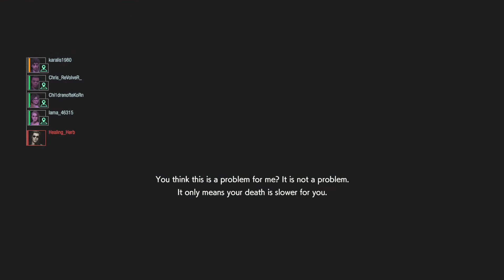Why you should stay with your team. RE resistance PS4 MM game play. Daniel 130.